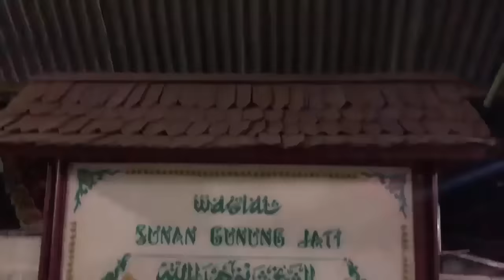Karomah Ajaib Habib Umar Bin Hafidz Menjinakan Singa, Menundukan Jin & Doanya yang Wafat Bisa Hidup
Didalam Video Ini akan membahas tentang Ahlak Mulia dan Kharomah Habib Umar bin Muhammad bin Salim bin Hafidz yaitu sebagai berikut :
1. Dengan Ijin Allah Melalui Doanya bisa Menghidupkan Orang yang sudah wafat
2. Karomah Menundukkan Singa
3. Karomah Mampu Membantu melalui Mimpi
4. Karomah mampu Membuat Satu Gedung 2900 Orang Warga Inggris Non Muslim masuk islam
5. Karomah Mampu Menghilang
6. Menundukan Jin dengan Tatapan Mata